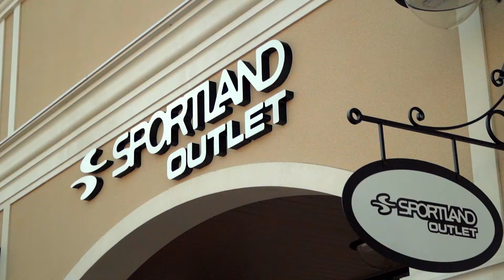VIA JURMALA OUTLET VILLAGE - The only open-air shopping outlet village in the Baltics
The only open-air shopping outlet village in the Baltics located underneath the open skies offers a safe and pleasant shopping experience with more than 70 brand stores. The outlet village is located between Riga and Jūrmala and should be included on your list of “must visit” destinations in the Baltics this summer.

Via Jurmala Outlet Village offers fashion for the entire family 365 days a year at discount prices from 30-70%.

Among the most popular stores at the outlet village are the only Guess Outlet store in the Baltics, Puma Outlet concept store, Ecco, Sizeer, Sportland Outlet, Levi’s, Denim Dream, Mustang, Crocs, Stefanel, and many more. At the outlet village, you will also find several brand stores that are the first in the Baltics and have gained popularity both in Europe and across the world, for example, the children's clothing store -Zippy, the bag and accessories store - Borbonese, the men's clothing store - Harmont & Blaine Jeans, the leisure un party clothing store Savage, Paoloni Boutique, Salsa, etc.

The outlet village is not only a place for shopping but also a place to spend a great time enjoying the Mediterranean style outlet architecture and streets, enjoy a meal in one of the restaurants or coffee shops at the outlet village, which offer a wide selection of dishes.

When visiting Via Jurmala Outlet Village together with your kids, do not forget to visit the 600 m2 children’s playground – City Kids Via Jurmala. It is a cozy, safe, and exciting place for children of all ages. The playground complex is equipped with children's attractions and is open for both individual and group visits, as well as children's parties and different masterclasses.
Every holiday, the outlet village hosts big and small events for the entire family.

Starting with May, the outlet village will offer large-scale sales with an extensive evening event program.

Via Jurmala Outlet Village is located by Jūrmala highway (Jūrmalas šoseja), and welcomes you every day from 10.00 – 20.00! See you soon!